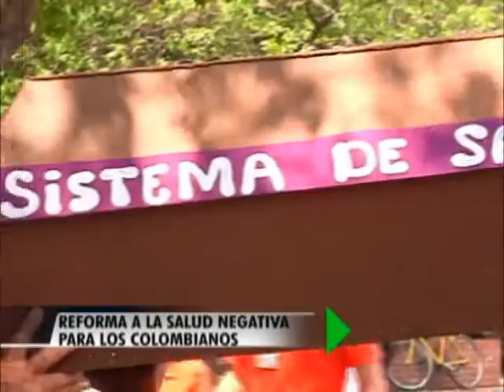Reforma a la salud negativa para los Colombianos